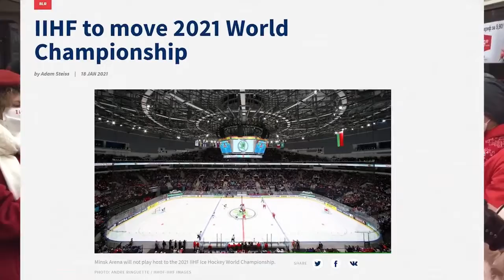Belarus | 24ª semana de protestos (18–24 jan)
Ditador sem hóquei: tiraram o brinquedo favorito de Lukashenka

A Federação Internacional de Hóquei no Gelo proibiu Minsk de sediar o Campeonato Mundial. O ditador, em vez de deixar a arena política e ir cortar lenha cria uma realidade intolerável para todo o povo. A mãe do jovem assassinado Raman Bandarenka não consegue obter a verdade das autoridades policiais – a investigação sequer foi iniciada. Na praça principal, em desespero, um homem cometeu autoimolação. O blogueiro Ihar Losik, em protesto contra sua detenção ilegal, fez greve de fome na prisão por 41 dias. No dia 18 de janeiro, havia 185 prisioneiros políticos no país.
Sviatlana Tsikhanouskaya e o chefe da Administração Popular Anti-Crise Pavel Latushka chamaram a atenção para a arbitrariedade que está acontecendo no país em seus discursos perante o Conselho de Segurança da ONU. Eles apelaram aos membros do Conselho de Segurança para intervir na crise em Belarus. Enquanto isso, as “carteiras” de Lukashenka se esquivam diligentemente das sanções e reescrevem todas as propriedades para parentes e subordinados.
O povo belarusso continua a resistir e grita:
“O protesto morrerá quando o ditador morrer”